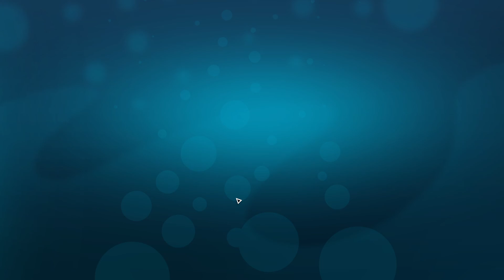【Megaquarium】劇情模式-邁拉 (7)